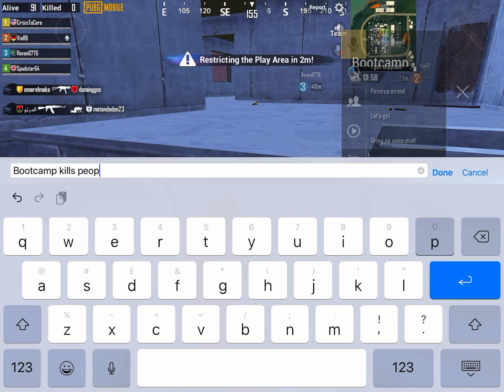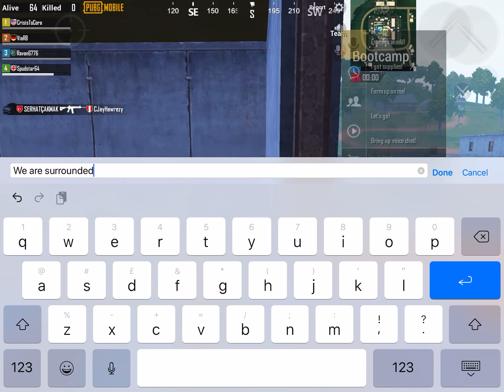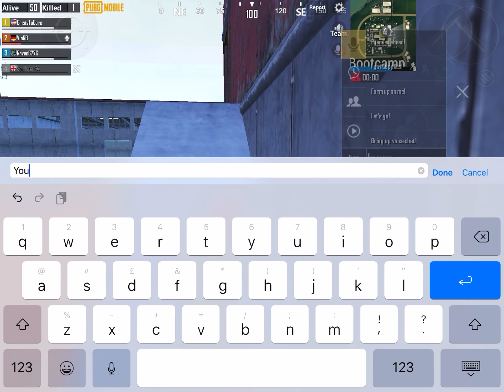Back In Sanhok (Boot Camp) with Via & Raven